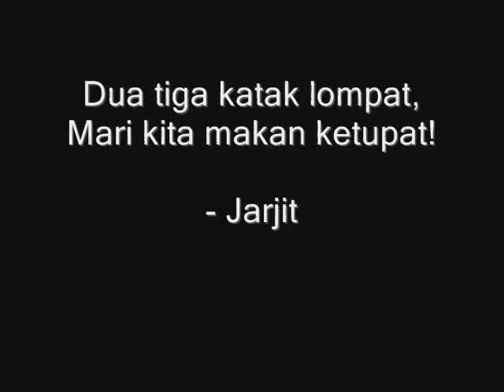Meet The Real Jarjit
Nurin Amani berjumpa dengan karakter sebenar Jarjit di Karnival Upin dan Ipin yang diadakan di Persada Johor Bahru pada 16 Julai 2011. Blog Post